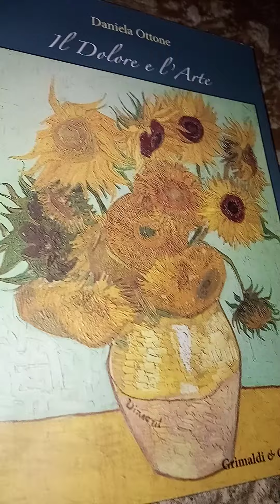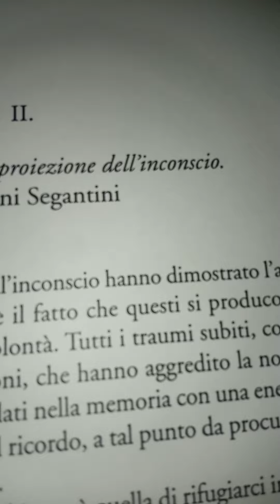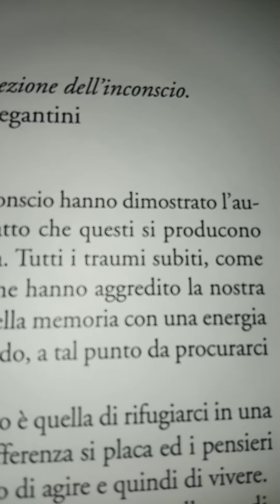AUDIOLIBRO Daniela Ottone. Il Dolore e l'Arte. 11 parte